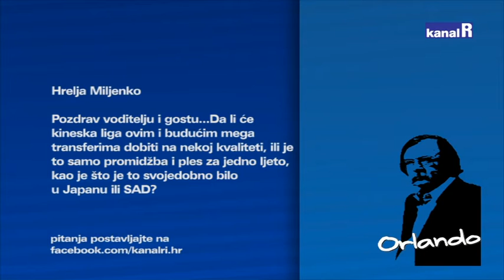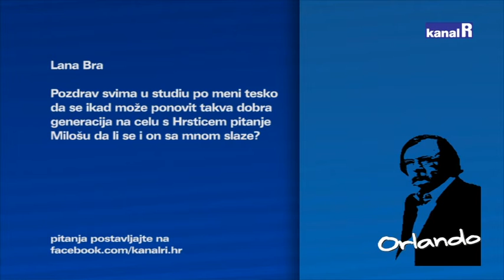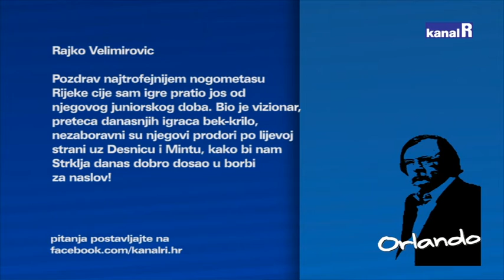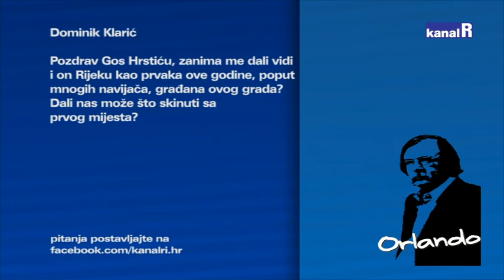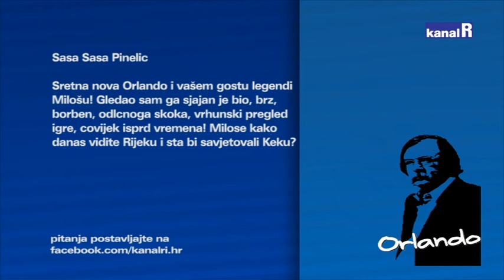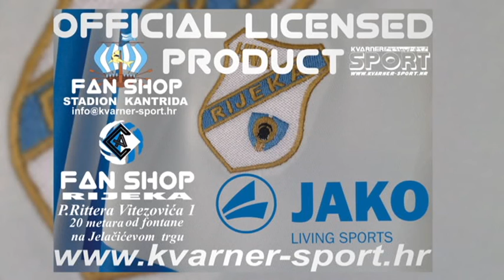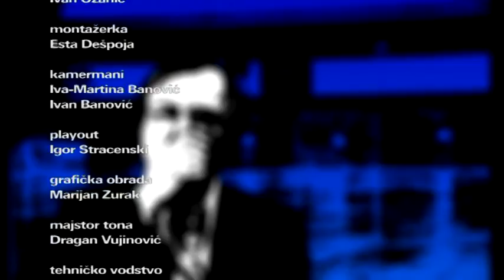HRSTIĆ KOD ORLANDA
Mišo Hrstić, bivsi igrač HNK Rijeka, član trofejne generacije koja je krajem sedamdesetih godina osvojila dva kupa i Balkanski, reprezentativac, igrao na mundijalu 1982, bio je gost kod Orlanda. Hrstić je trener koji je radio u sedam kineskih klubova...